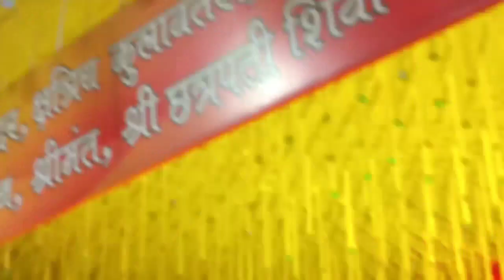Ganpati bappa ki aarti//Ganesh aarti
Is video me he ganpati ji ki aarti .aarti of Ganesha.. ganpati bappa ki aarti..